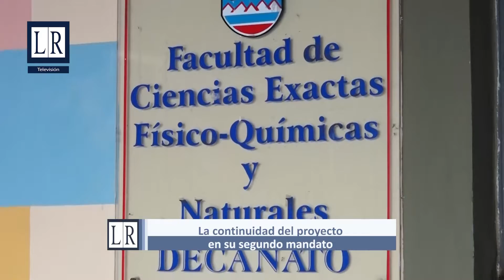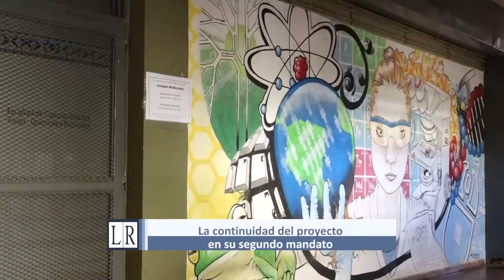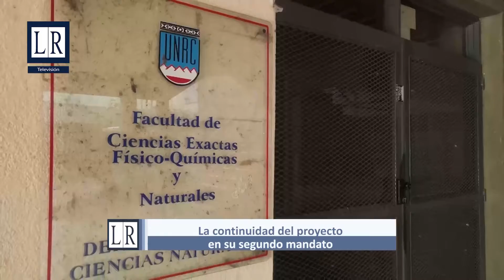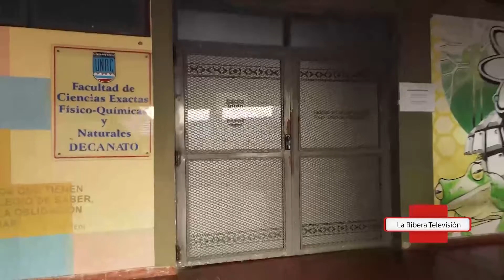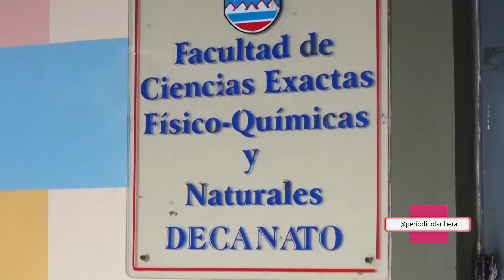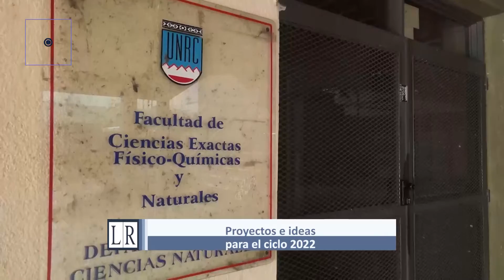Elecciones UNRC: continuidad de la gestión en Exactas - LRTV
Tras las elecciones en la Universidad Nacional de Río Cuarto, dialogamos con la Decana de la Facultad de Ciencias Exactas Marisa Rovera y la Vicedecana Marcela Daniele quienes se refirieron a la continuidad del proyecto en su segundo mandato y las acciones a desarrollar en lo que resta del año y el 2022. - Ciclo 2021